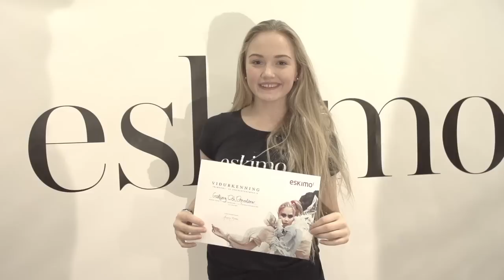Eskimo model. Collage from student show in Iceland.mov